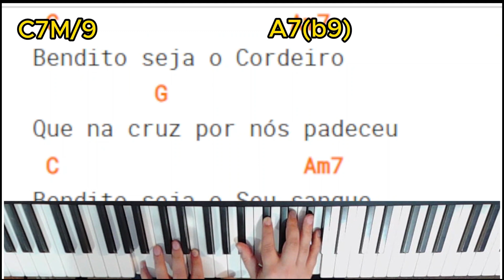Dominante Secundário | Alvo Mais Que A Neve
Adquira meu EBOOK sobre Formação de Escalas Maiores, Campo Harmônico e Formação de Acordes Maiores e Menores.